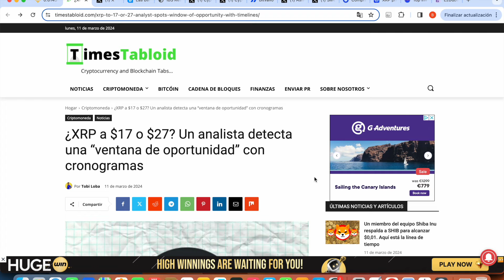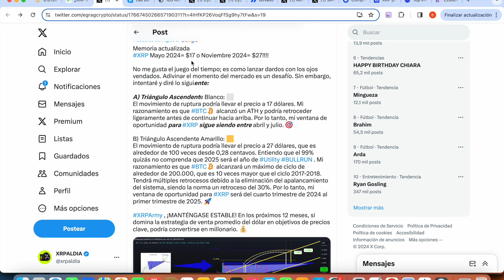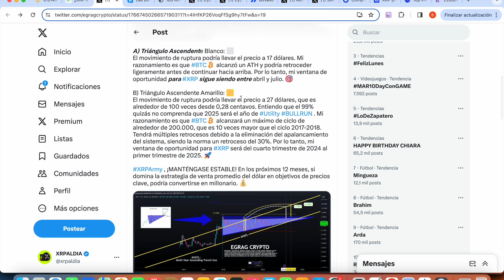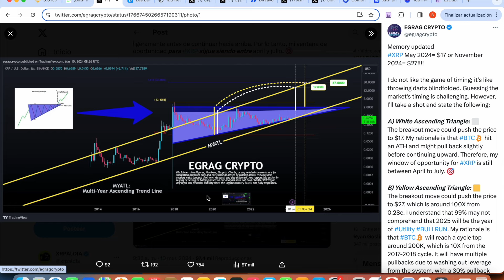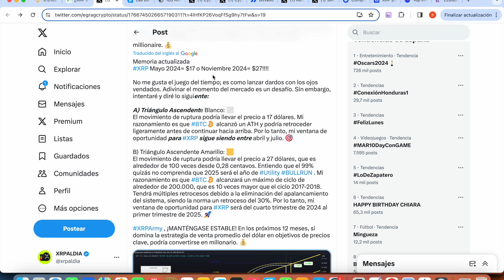SEGÚN ANALISTA, ESTAMOS A MENOS DE 1 MES PARA $17*! ¿SE CUMPLIRÁ?